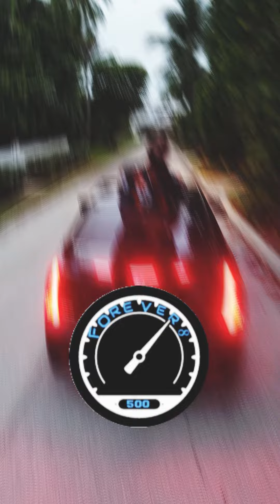Come From Florida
Symbolic Flower 2 EP out now. All platforms
Song: Come from Florida 🌴.